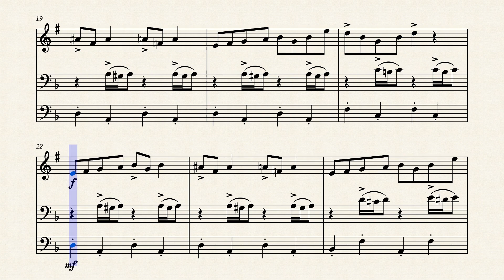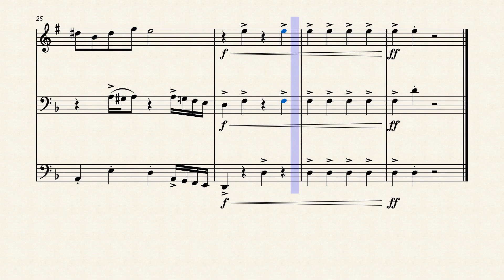In The Hall Of The Mountain King | Brass Trio Sheet Music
Did you like this arrangement of In The Hall Of The Mountain King | Brass Trio Sheet Music?